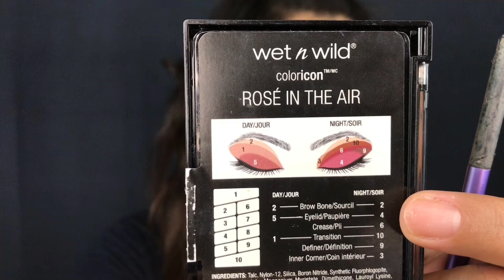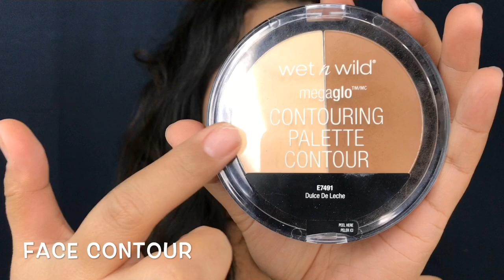Simple Drugstore Everyday Full Face Makeup Tutorial for Beginners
Easy Date Night Neutral Eyeshadows - Wet n Wild Coloricon Rose in the Air Palette | Zai Antonio